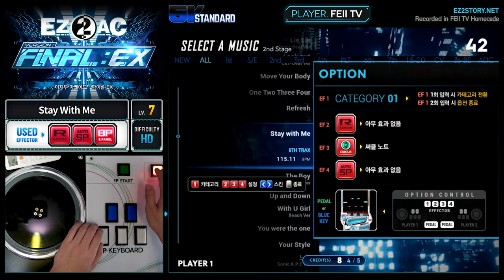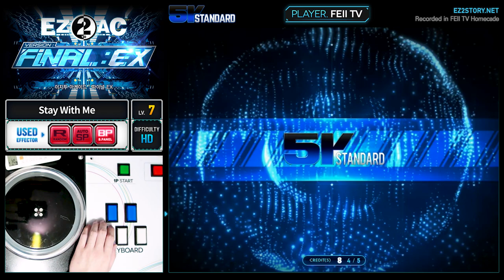[EZ2AC : FNEX] 5K (7) Stay With Me [HD]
Comment : 갓곡